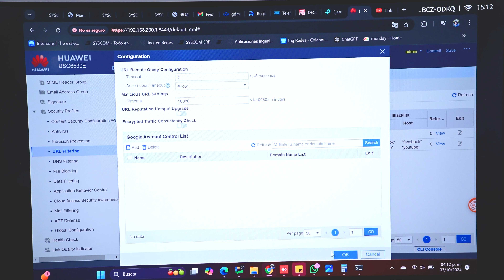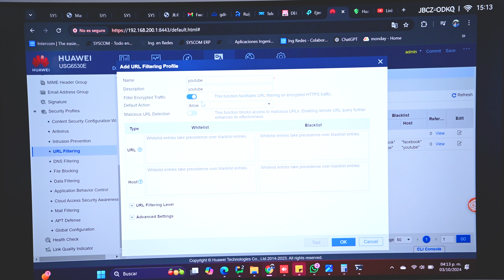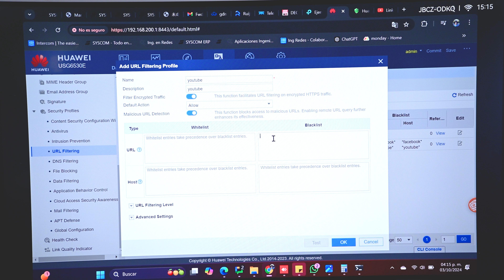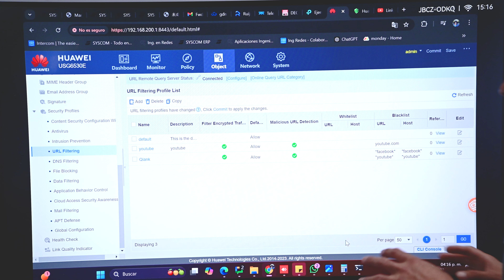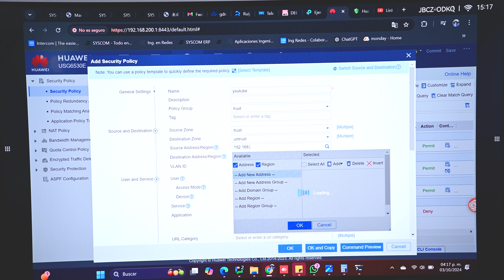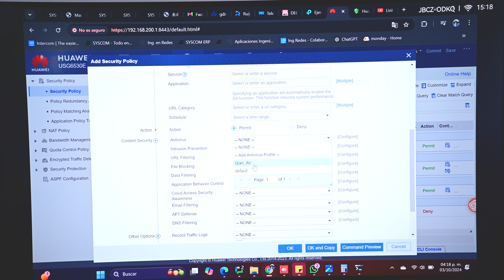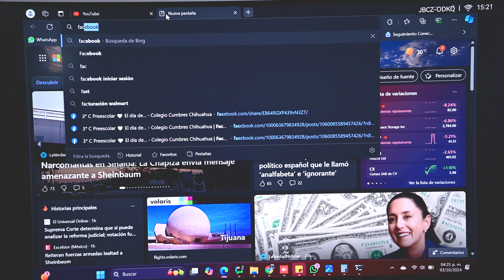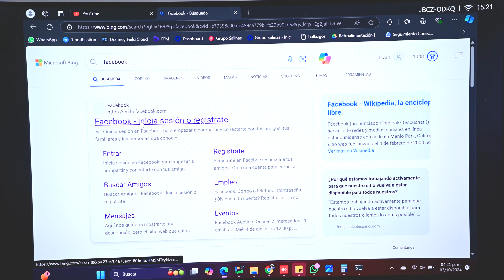Url Filtering en Firewall Huawei